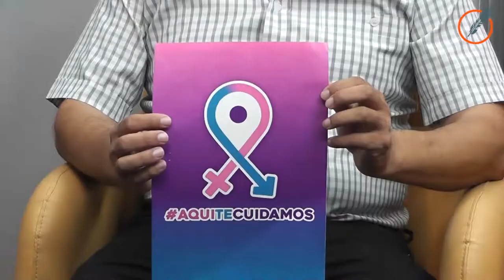Una campaña para prevenir la violencia de género